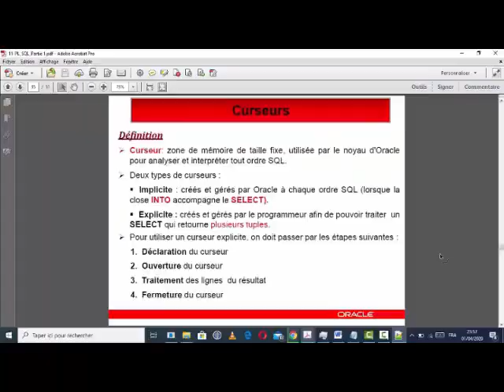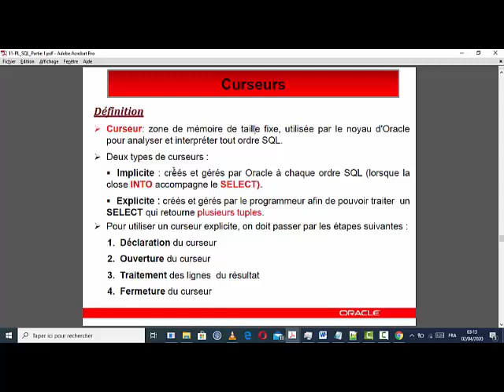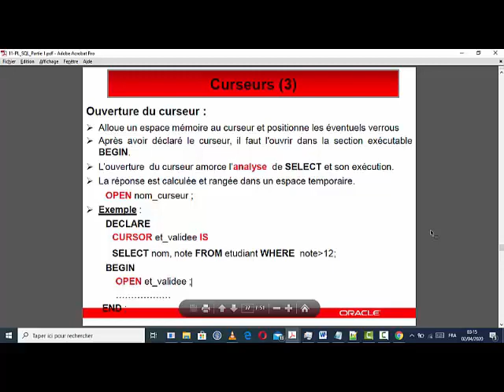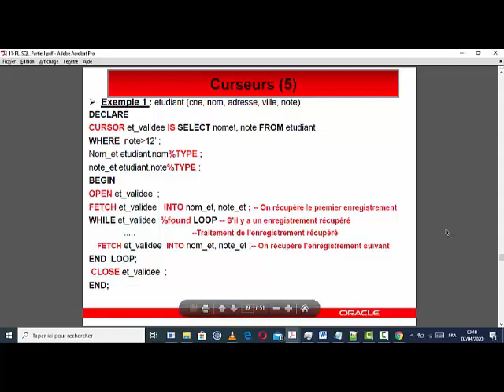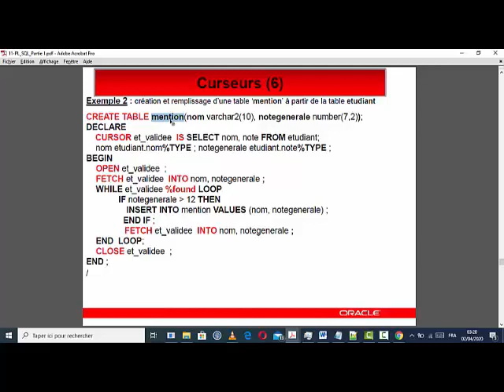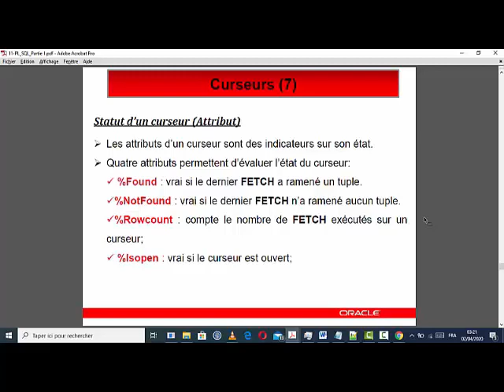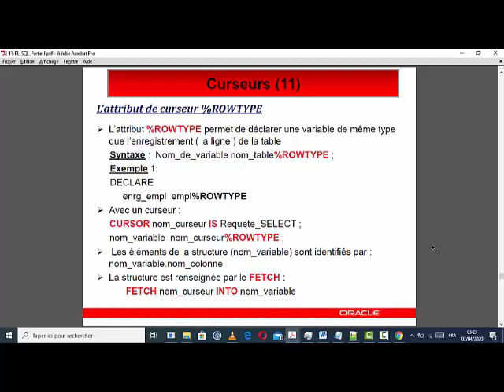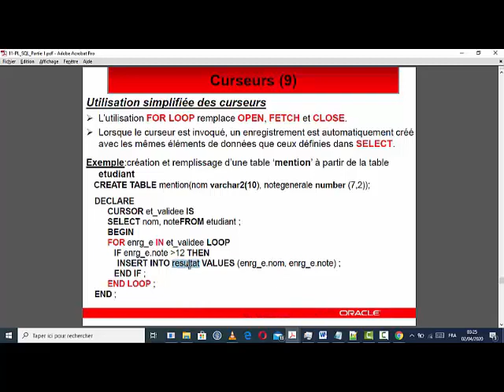Pl sql Les curseurs Partie 1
Cette vidéo introduit la notion des curseurs avec des exemple pratiques éducatifs.